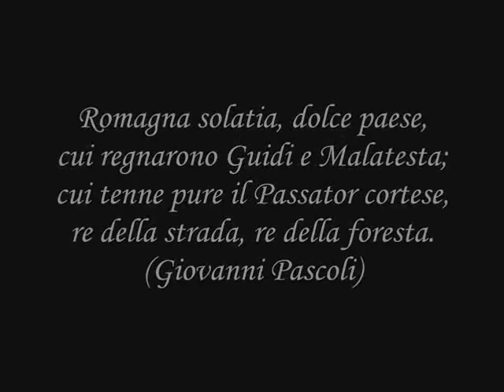Romagna solatia dolce paese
cui regnarono Guidi e Malatesta;
cui tenne pure il Passator cortese,
re della strada, re della foresta.
(G.Pascoli)